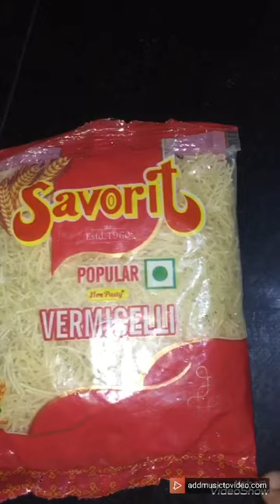ഫലൂദ .simply phalooda